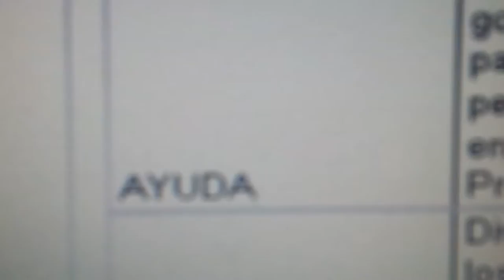20140430 152113 Juegos Motores